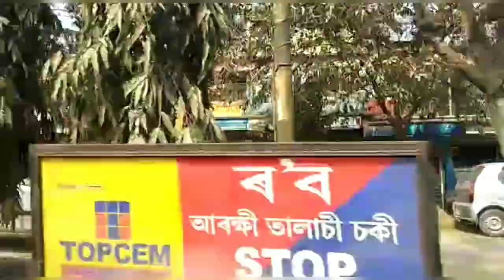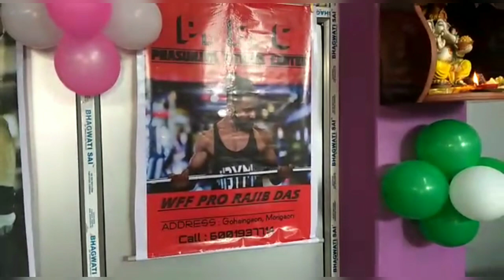morigaon town new Gym opening Shyam Das vlog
Morigaon district New gym opening

gym address

guhain gaon near Krishna mondir opposite

Assamese vlog

thankyou all 🥰🥰